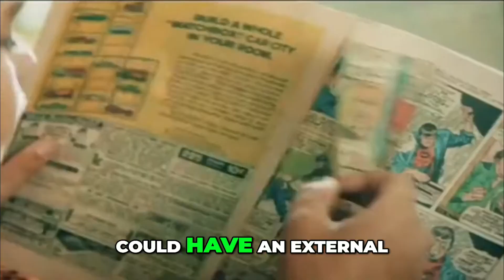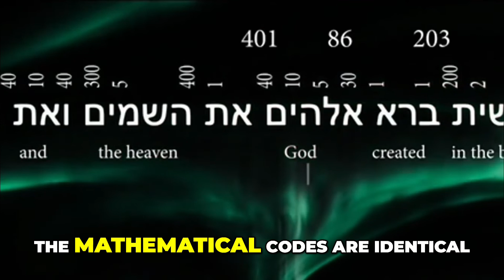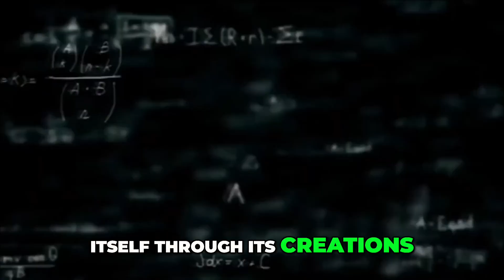Unlocking the Secrets of DNA: The Blueprint of Life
Join us as we explore how DNA holds messages that connect us to the universe and shape our health. Discover the profound implications of understanding light and consciousness in relation to our existence and potential.